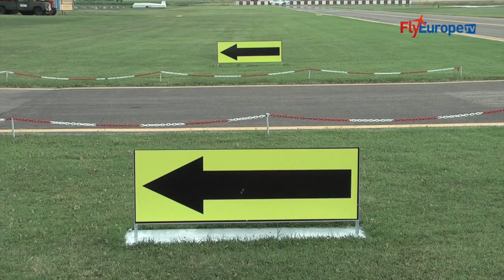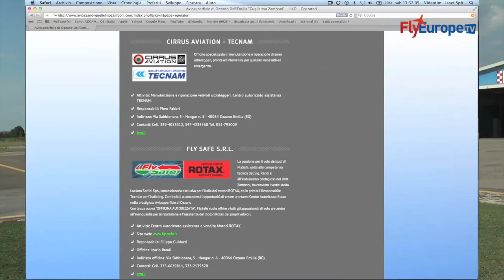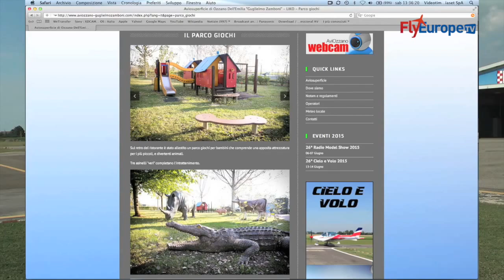FlyOzzano - Alla scoperta dell'aviosuperficie di Ozzano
FlyOzzano. Scopriamo l'Avio-superficie "Guglielmo Zamboni" di Ozzano Emilia (BO).
Intervista a Gianni Zamboni.
Servizio a cura di Enrico Carpineti.